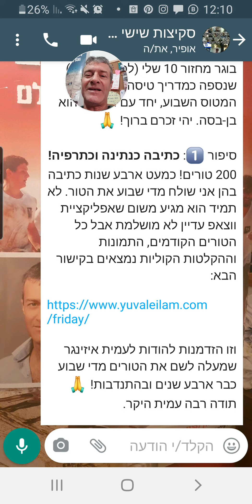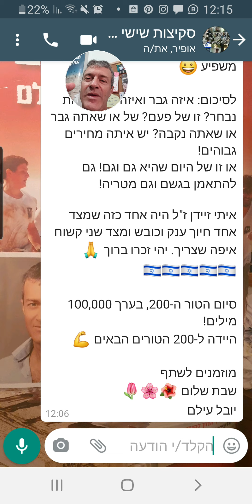הטור ה-200! תהיה גבר!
שישי לנפש הוא טור שבועי של יובל עילם.